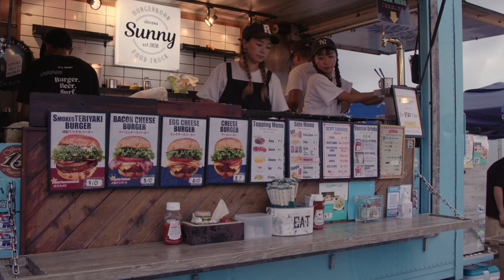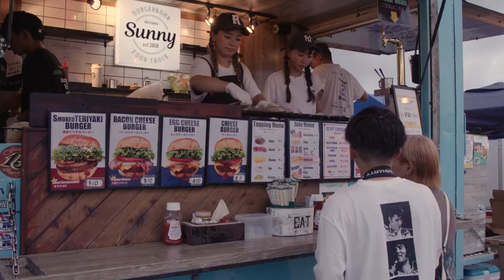Futenma Flight Path Exhibition: Strengthening US-Japan Friendship in Okinawa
U.S. service members, their families, and Japanese local nationals attend the Futenma Flightline Fair at Marine Corps Air Station Futenma, Okinawa, Japan, Oct. 5, 2024. The Flight Line Fair was open for all to see local vendors, static displays of aircraft, participate in games, and watch a live performance by the Japanese kawaii metal band Babymetal, helping to form a stronger alliance between the United States and Japan.